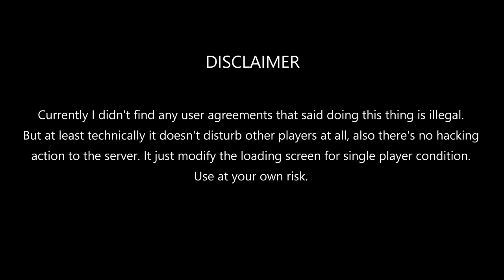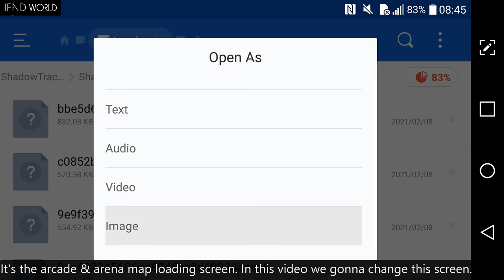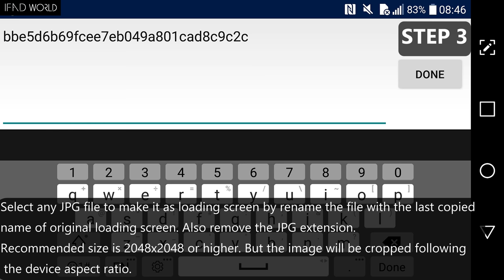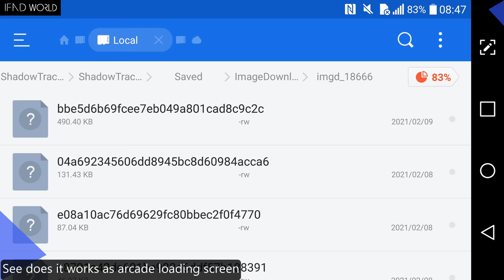How to change PUBGM loading screen in 2021